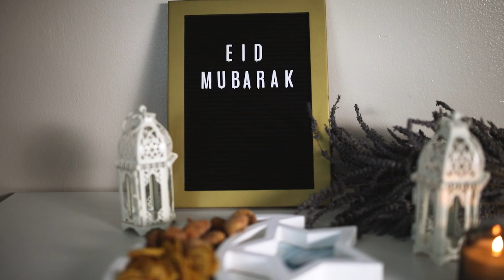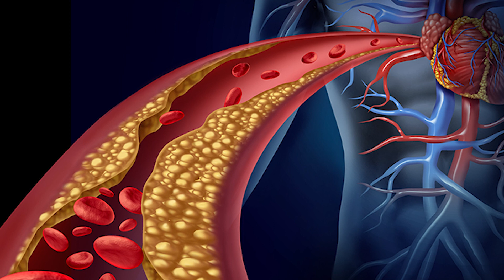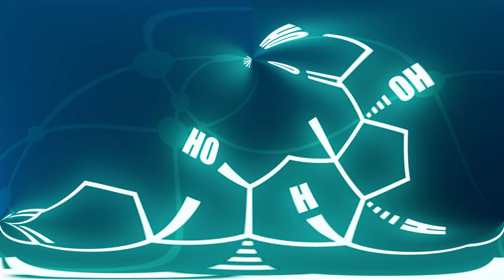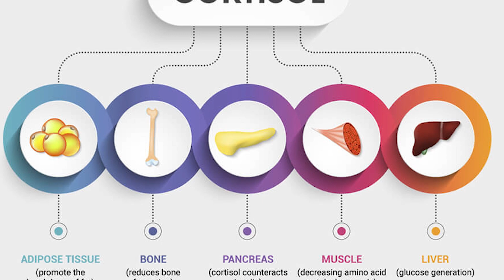اساسيات التغذيه في رمضان 2023 / افضل وجبة لرمضان / تعمل ايه لو بتجوع قبل السحور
ما هي اساسيات التغذية في رمضان و كيف اتناول افضل الوجبات للحصول علي صحة افضل ؟ و اعمل ايه لو بجوع قبل السحور و ايه افضل وجبة للسحور في رمضان , و اعمل ايه لو عايز افقد وزن و ابني عضلات في رمضان و هل هناك فرق بين التغذية الصحية و الرياضية في رمضان ,نتعرف علي ذالك واكثر في الفيديو فتابعونا و شاركوا الفيديو ليعم النفع

__________See You Soon___________
00:00 مقدمة
01:19 ايه اللي المفروض نكله في كل وجبة
01:15 افضل وجبة افطار في رمضان
03:00 اهم شيء في الافطار
05:15 الطعام الدسم
06:14 الاسناكس قبل السحور
08:15 وجبة السحور المثالية
10:48 نصائح عامة لصحة افضل في رمضان
11:40 البعد عن السكريات في رمضان
12:52 ازاي اخفض من الكرتيزول في رمضان
13:20 اعمل ايه لو بوظت الدايت في رمضان
14:05 الخلاصة و الخاتمة